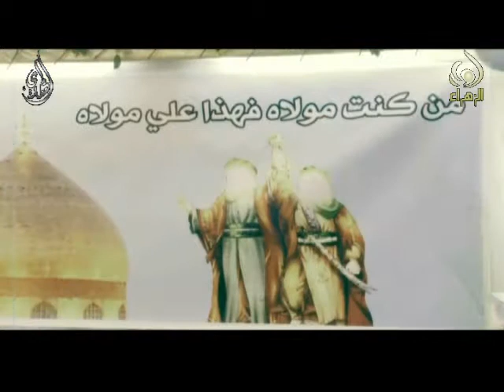يوم الغدير - منتظر الساعدي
عيد الله الأكبر